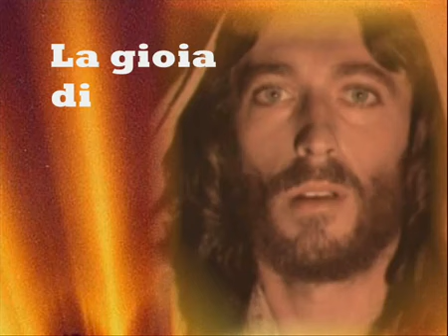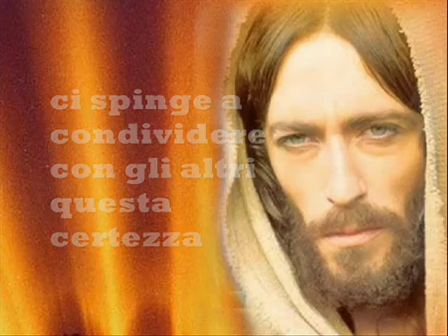Cristo è risorto veramente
Nel fulgore della vita che risorge, rievocata dalla Pasqua, riconciliati e unificati dall'amore, annunciamo Gesù ai giovani. Visita il canale